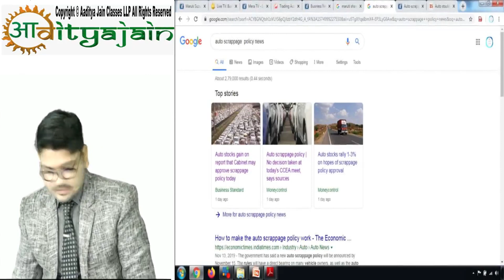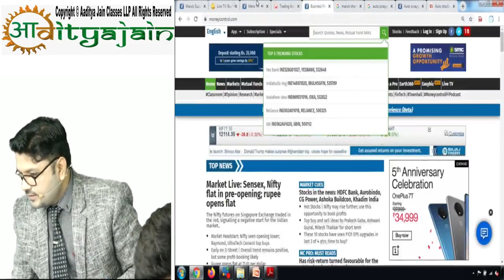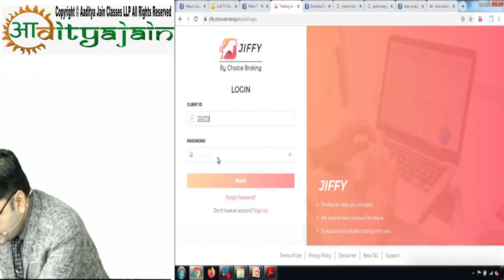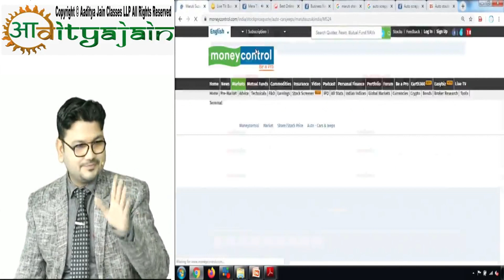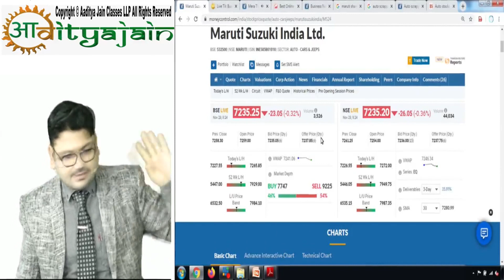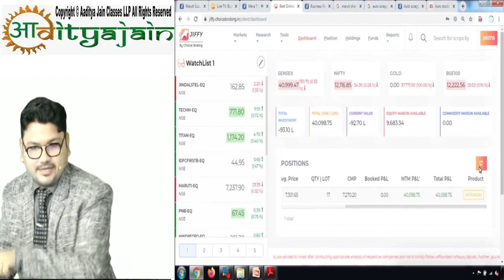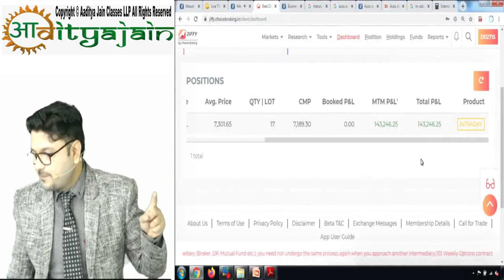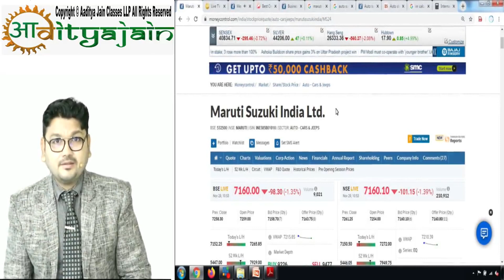CA Final SFM AFM Practical Demo Class 17 ! Time to link class concept with real world situation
Stock Market Practical !! Time to link class concept with real world situation !! Aaditya Jain Sir